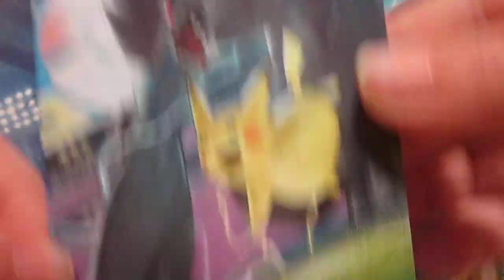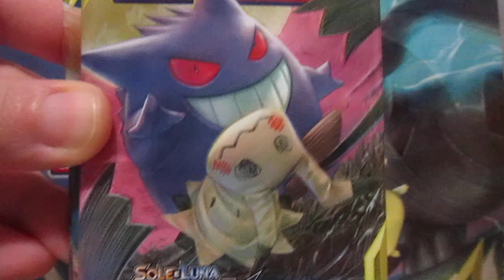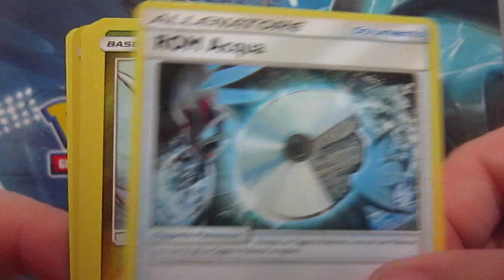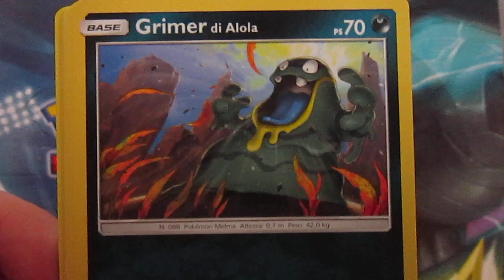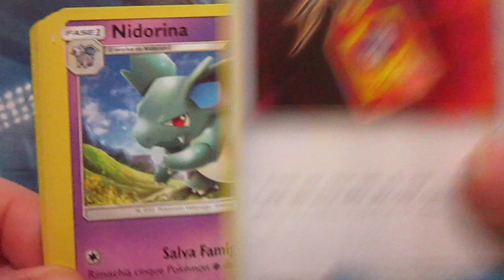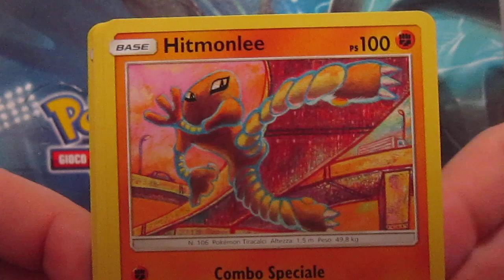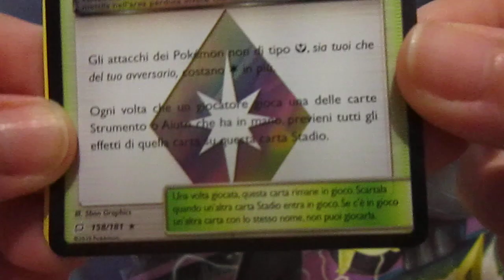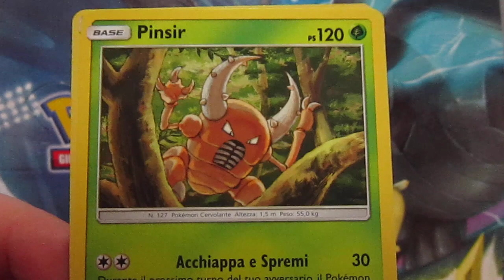APERTURA/OPENING 15 PACKS SOLE E LUNA - GIOCO DI SQUADRA...S'INIZIA CON IL BOTTO!!! [PARTE 1/2]